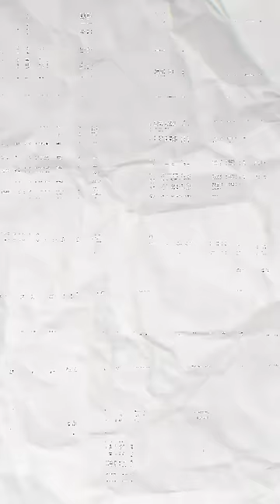Strongest Fusions in Dragon Ball Super?!